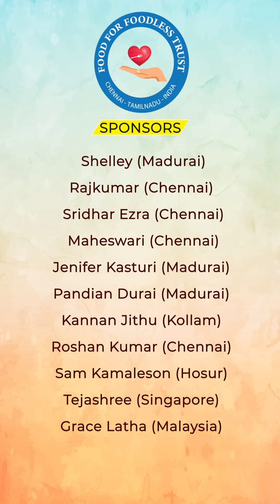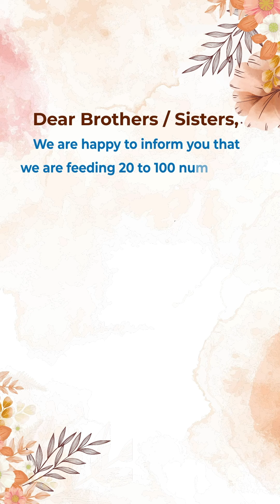700 food packets distributed in a week 😇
Food For Foodless is the registered trust.
Register Number: 153/2021

Account Name: Food For Foodless Trust
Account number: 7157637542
Bank Name: Indian Bank
IFSC code: IDIB000V080
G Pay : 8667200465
G Pay/Phone Pe /Paytm : 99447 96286